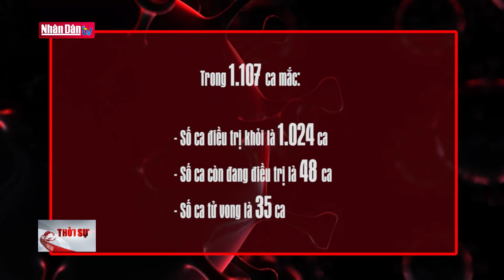Cập nhật tình hình dịch Covid-19 tại Việt Nam tính đến 6h ngày 11-10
Cập nhật tình hình dịch Covid-19 tại Việt Nam tính đến 6h ngày 11-10 | Truyền Hình Nhân Dân
1. Dự Báo Thời Tiết Hôm Nay